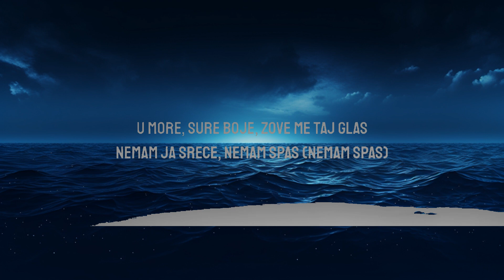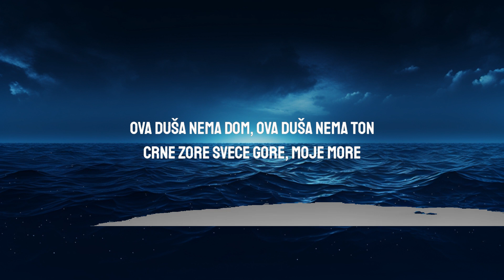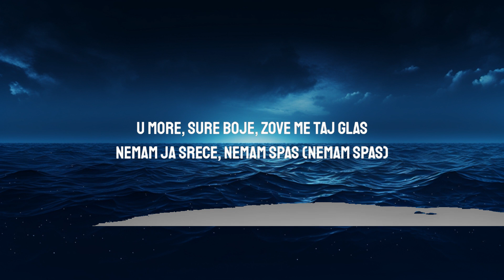Teya Dora - Džanum (Lyrics) | "moje more, my nightmares" [TikTok Song] | 25 Min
[Refren]
Crne zore sveće gore, moje more

[Refren]
Moje more